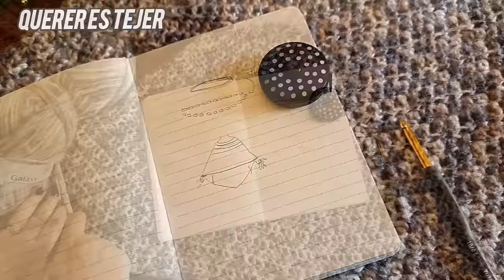Cómo hacer un poncho sin costuras, y súper fácil a crochet. Poncho Mar del Plata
Bienvenida a Querer es Tejer! 👋

Aquí te ofrezco patrones de ganchillo en forma  de video explicativo paso a paso,  y un poquito de calma.

 El ganchillo ha sido y es, de todas las labores y manualidades que he realizado a lo largo de mi vida, la que más me ha aportado, y la que sigue sumando.

En Instagram me puedes encontrar como Querer es Tejer, aquí te dejo el enlace.